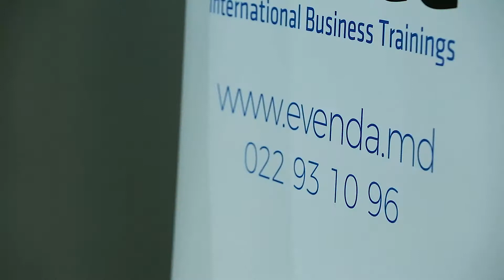ТРЕНИНГ: Усиление руководителей, Мотивация персонала - ЕВГЕНИЙ КОТОВ